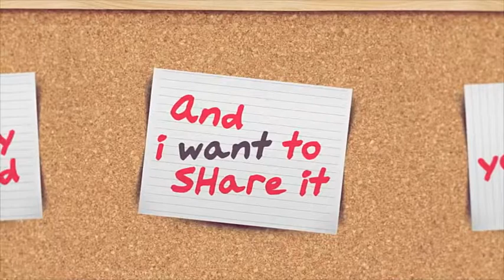Pin Board Event by SebicheArgentino | VideoHive - Apple Motion Templates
My New Gallery by Chechogm20 | VideoHive - Apple Motion Templates

Change all Text - Replace all pictures - Change all colors - Easy and Fast / Help file (Mov) Music Font